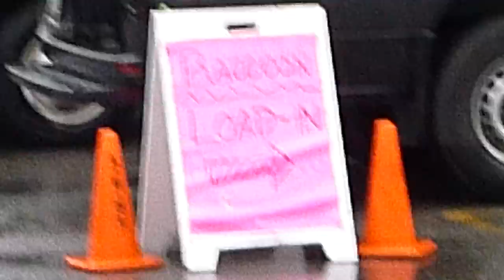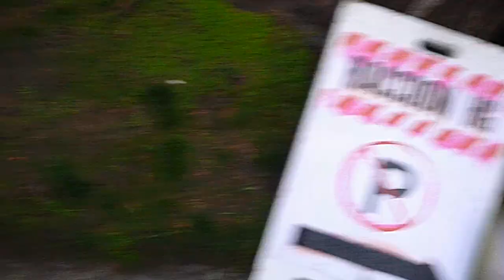"Resident Evil" filming at Scottish Rite in Hamilton, Ontario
According to @TOFilming_EM